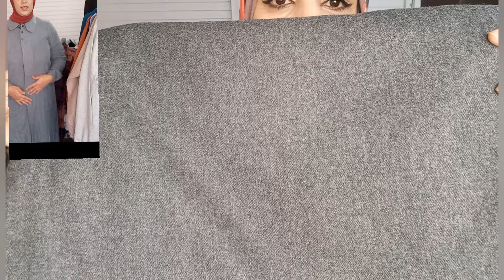جبت ليكم تشكيلة جديدة من اثواب البرد جودة ممتازة#غوب_شتوية#جلابة_البرد2024 للطلب0643114126 واتساب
●  الرقم الهاتف لتواصل :
Assia : 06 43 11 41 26

●هي قناة تهتم بكل مايخص عالم المرأة المغربية الأنيقة .
سنقدم لكم كل جديد التصاميم المغربية خاصة جديد الجلابة بأنواعها و كذلك قفاطين و جديد التونيكات المميزة .
• فإذا أعجبك محتوى القناة فضلا قومي بالإشتراك فيها و مشاركتها مع من تحبين لتتوصلي دائما بجديدنا .

لطلب أو الاستفسار المرجو التواصل معي على رقم التالي :
الموضة
فصالة 2024
فصالة